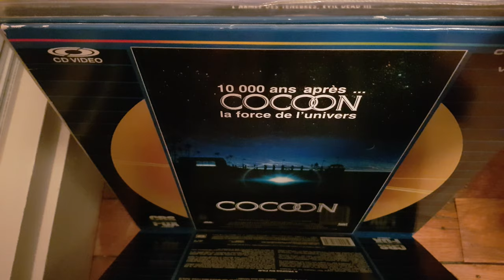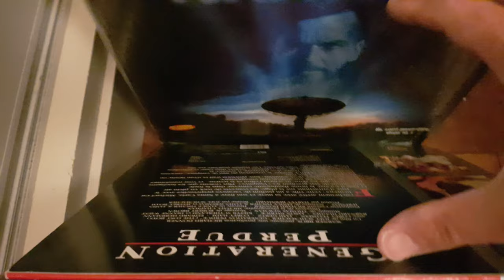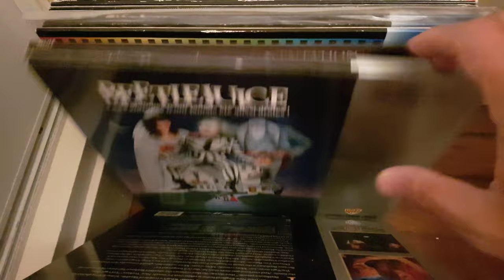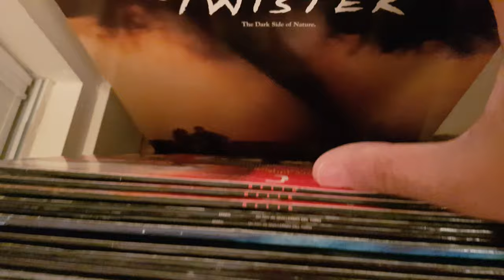Laserdisc Laser Disc LD Collection For Sale PAL and NTSC Single and Gatefold Disc Disques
Specializing in Rare Laserdisc Movies & Music. We offer superb customer service along with professional Worldwide shipping!  You can buy and bid with confidence. Specializing in Rare Laserdisc Movies & Music. We offer superb customer service along with professional Worldwide shipping!  You can buy and bid with confidence. Specializing in Rare Laserdisc Movies & Music. We offer superb customer service along with professional Worldwide shipping!  You can buy and bid with confidence. Specializing in Rare Laserdisc Movies & Music. We offer superb customer service along with professional Worldwide shipping!  You can buy and bid with confidence. Laserdisc World is an independent company specialized mainly in buying and selling used LaserDiscs and vinyls (laserdisc players, turntables, PAL, NTSC and Japanese NTSC laserdisc, VHD, CED and also vinyls).

Strong from our relationships with our multiple partners, we offer to our national and international customers a great access to over 10,000 ld’s.

We are specialized in the rarest and most collectible LaserDiscs with over 10,000 ld’s available in our shop and on demand. Specializing in Rare Laserdisc Movies & Music. We offer superb customer service along with professional Worldwide shipping!  You can buy and bid with confidence. Specializing in Rare Laserdisc Movies & Music. We offer superb customer service along with professional Worldwide shipping!  You can buy and bid with confidence. Specializing in Rare Laserdisc Movies & Music. We offer superb customer service along with professional Worldwide shipping!  You can buy and bid with confidence.

Social Media

If you read this sentence please write « Laserdisc forever » in the section comment just below ! Specializing in Rare Laserdisc Movies & Music.

Social Media

If you read this sentence please write « Laserdisc forever » in the section comment just belo